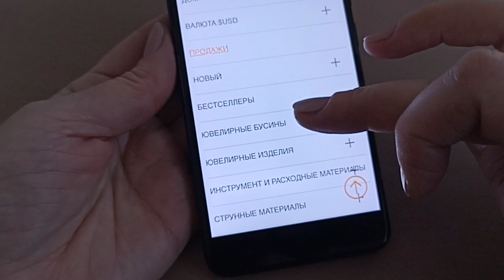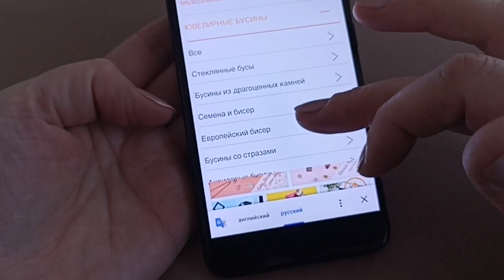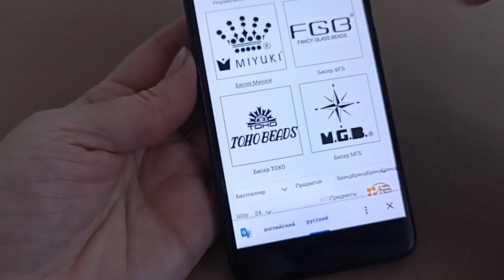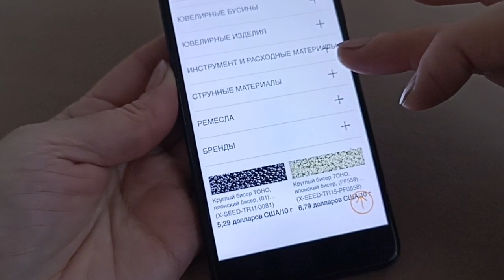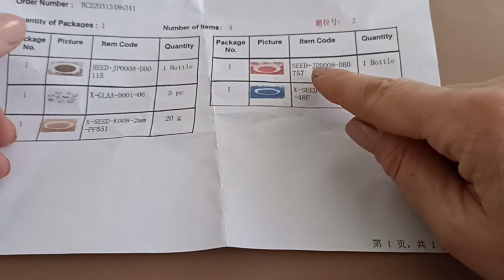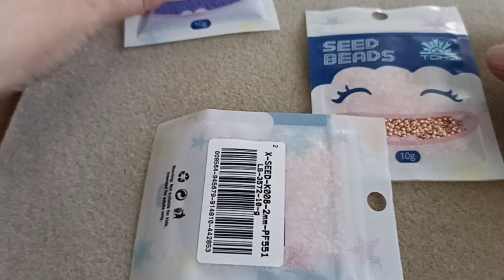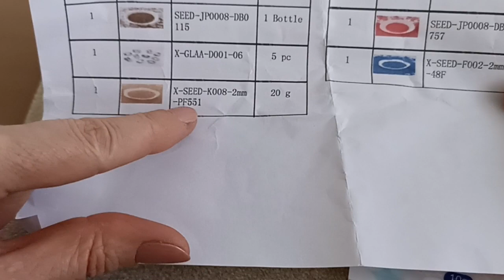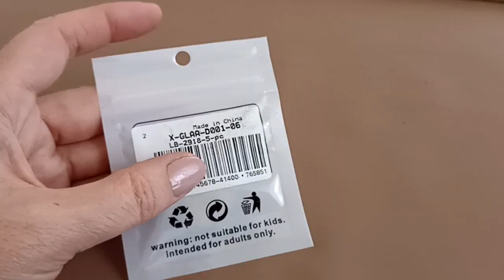Beebeecraft. Бисер TOHO. Бисер Delica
Всем привет, друзья! У меня обзор покупок из интернет-магазина Beebeecraft

Купон: Gulnur5
Сэкономьте 5 долларов при заказе свыше 40 долларов.